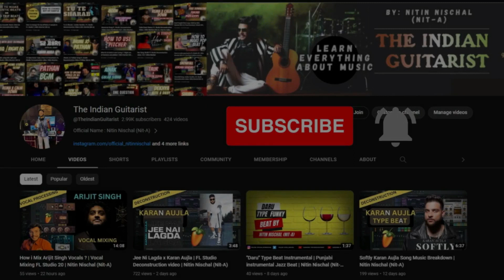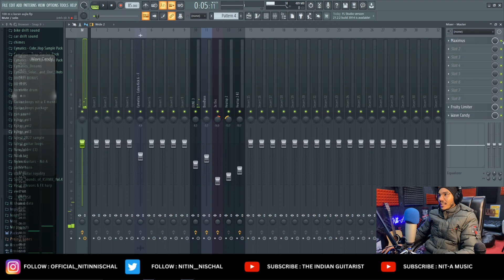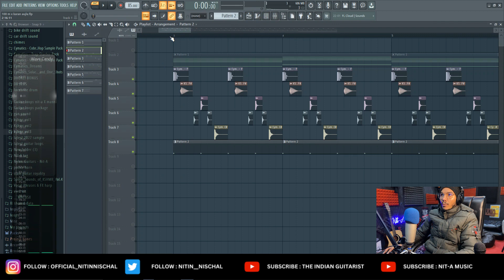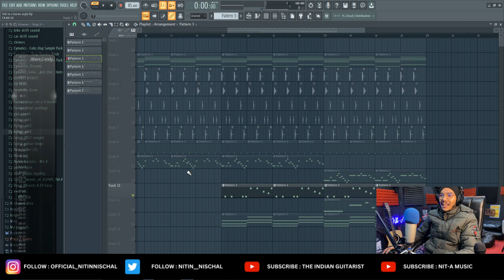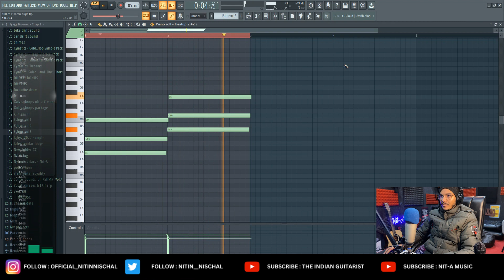100 million - Divine x karan Aujla | Music Breakdown | FL Studio Deconstruction | Nitin Nischal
100 million karan aujla divine - collecting $100 for 100 million divine x karan aujla.

reaction on karan aujla x divine - 100 million (snippet & hook line).
recently the video of karan aujla and divine's new song has come out named 100 million. 100 million karan aujla out now karanaujla punjabi divine.
100 million karan aujla divine.
is karan aujla & divine 100 million hit or miss explained. lofi 100 million divine x karan aujla (lofi punjabi song 2024 ) ls lofi. reaction on karan aujla x divine - 100 million (snippet & hook line)..